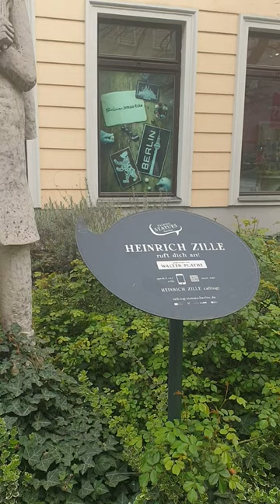berlin shorts architecture (1)